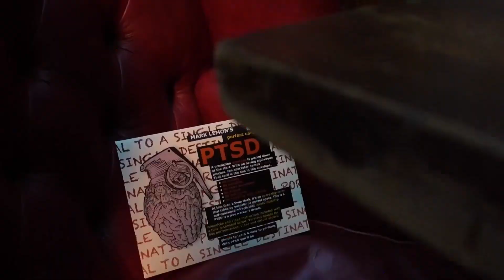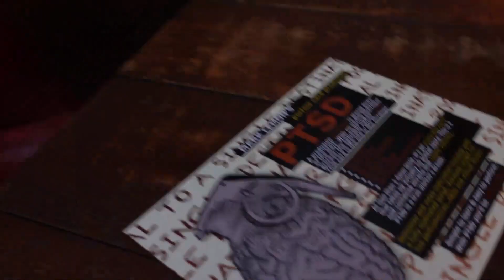PTSD by Mark Lemon Magic Trick